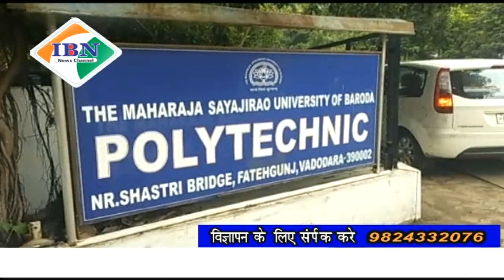ibn news Vadodara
विद्यार्थी विकास संघ द्वारा विविध मुद्दों को लेकर दिया आवेदन पत्र